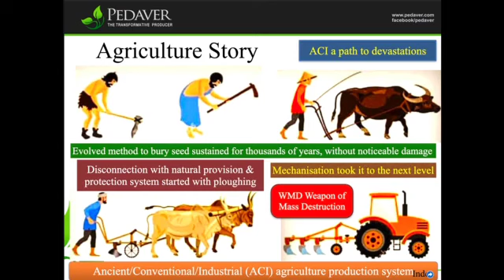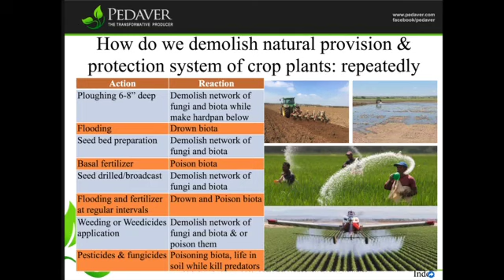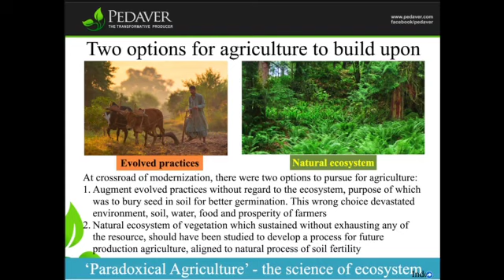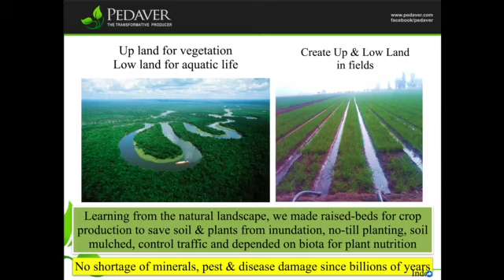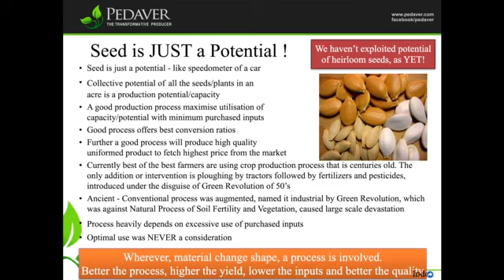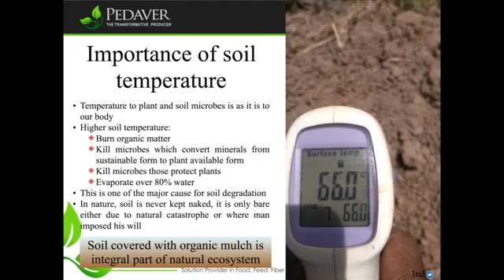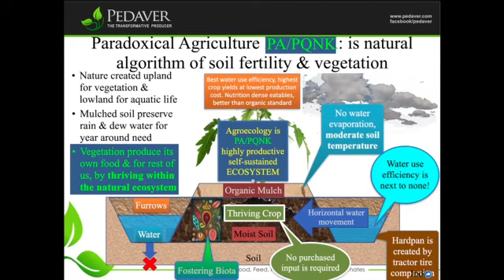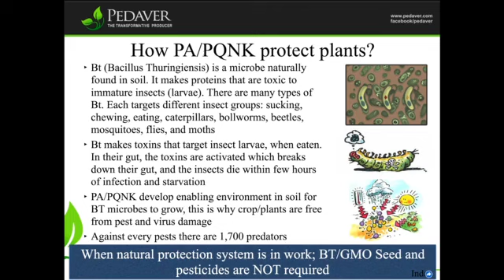PQ/NK तहत ऑनलाइन मीटिंग आसिफ शरिफ जी@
साथियों राम राम आज जूम पर मीटिंग में आसिफ शरीफ जी के साथ वार्तालाप हुई उसका विवरण आपके सामने दिया गया है आप सभी इस मीटिंग को बड़े ध्यान से सुनिए समझिए और अपनी खेती के अंदर पैदावार के तहत खर्चा कम और ऊपर अधिक कैसे करें इसके बारे में संपूर्ण जानकारी दी गई है इस वीडियो को ज्यादा से ज्यादा तादाद में किसान साथियों को भेजें ताकि किसान साथी आगे बढ़ पाए और खेती को सुचारू सुलभ और सही ढंग से करके अपने घर परिवार का लालन पालन और समाज को एक अच्छा भोजन देने का प्रयास हमारी एक पहल आप सबके सामने प्रस्तुत है इतने व्यस्त होने के बाद आसिफ शरीफ जी हमारे बीच आए और उन्होंने एक अच्छी खेती के बारे में अच्छी जानकारी हम किसान साथियों को दी इसके लिए आसिफ शरीफ जी का बड़ा-बड़ा धन्यवाद और आप सभी इसका भरपूर फायदा उठाएंगे अगर वीडियो अच्छी लगे तो इसको लाइक शेयर सब्सक्राइब जरूर करें ताकि आने वाला वीडियो आपको और भी अच्छी और बेहतर तकनीक आप सबके सामने लेकर आए सुमेर सिंह बावला जाट ऑर्गेनिक कृषि फार्म ढाणी माहू मोबाइल नंबर 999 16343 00